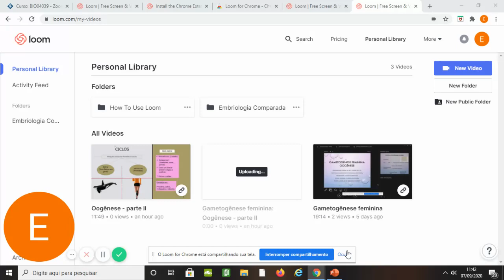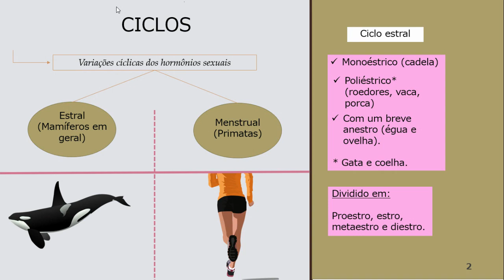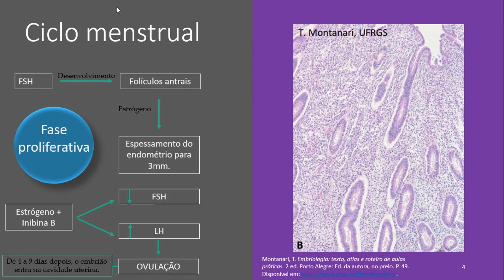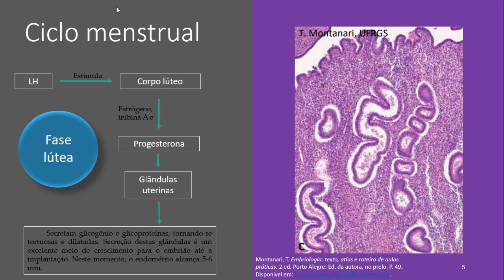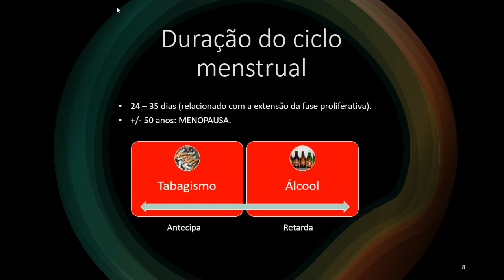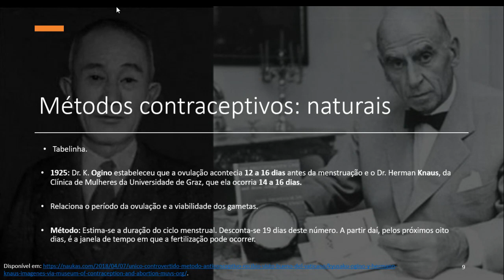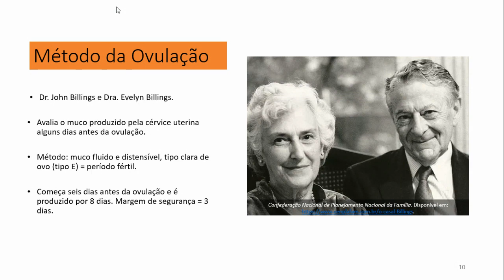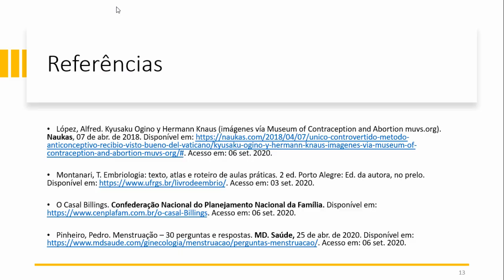Gametogênese feminina - 2a parte de Eduarda Colbeich da Silveira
Realizado por Eduarda Colbeich da Silveira, Embriologia comparada (Ciências Biológicas), UFRGS, ERE 2020_1.